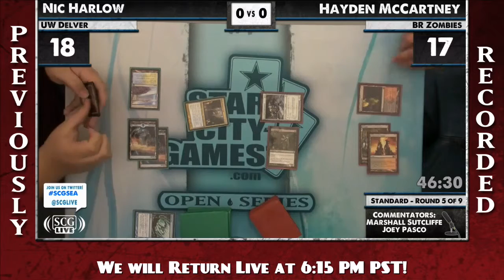SCGSEA - 2012 - Standard - Erik Lauer Interview